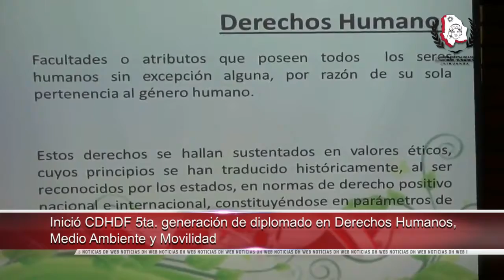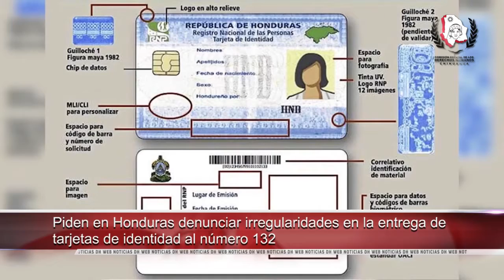Evaluarán expertos seguridad de los periodistas en México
-Inició CDHDF quinta generación del diplomado en DDHH, medio ambiente y movilidad
-Reconoció CODHEM compromiso con la No Discriminación
-Piden en Honduras denunciar irregularidades en la entrega de tarjetas de identidad al 132